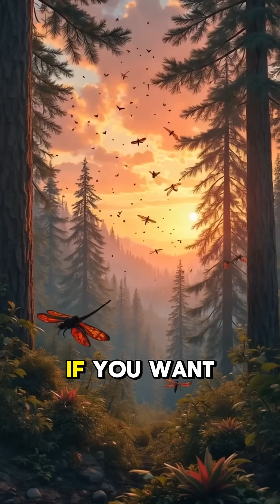Earth Faced Deadliest Crisis 😱 universe t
What caused the most devastating mass extinction in Earth's history?

252 million years ago, long before the dinosaurs, nearly all life vanished in what scientists call the Permian Extinction. In this short cinematic documentary, witness how volcanic eruptions, climate chaos, and toxic oceans brought Earth to the brink—and how life clawed its way back.

Timestamps:
0:00 – The Day the Earth Nearly Died
0:08 – The World Before the Collapse
0:21 – Hell Unleashed: The Siberian Traps
0:36 – Climate Collapse and Mass Death
0:51 – From Ashes, Life Rises
1:06 – Reflection: Could It Happen Again?